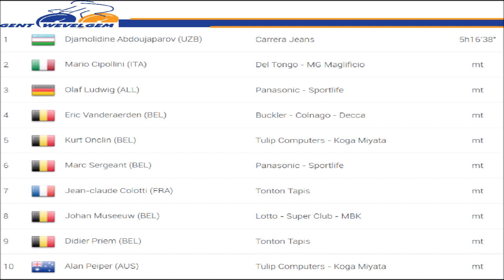Gent Wevelgem 1991 - le redoutable Djamolidine Abdoujaparov